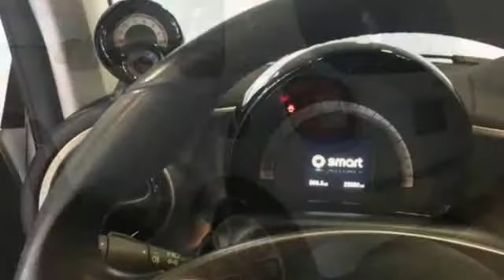Used 2016 smart Fortwo Annapolis MD Baltimore, MD QS063278 - SOLD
Year: 2016
Make: smart
Model: Fortwo
Trim: Passion
Engine: 1.0L I3
Transmission: 5 Speed Automatic with Smart-Shift
Color: White
Interior: Black
Mileage: 22332
Stock #: QS063278
VIN: WMEFJ5DA7GK063278
Clean Carfax, Carfax 1 Owner, ABS brakes, Alloy wheels, Center Console w/Storage Compartment & Cup Holders, Cool Silver Grill, Driver Seat Height Adjuster, Electronic Stability Control, Heated & Power Adjustable Exterior Mirrors, Heated door mirrors, Illuminated entry, Leather Multifunction Steering Wheel, Low tire pressure warning, Passion Package, Passion Upholstery, Remote keyless entry, Retractable Cargo Cover, Silver Mirror Caps, Traction control, Tridion Safety Cell In Cool Silver. Arctic White 2016 smart Fortwo Passion 5 Speed Automatic with Smart-Shift 1.0L I3 RWD 2D Coupe CARFAX One-Owner. Clean CARFAX.brbr*Your additional costs are sales tax, tag and title fees for the state in which the vehicle will be registered, any dealer-installed options (if applicable) and a $299 dealer processing fee (not required by law). Prices are subject to change, and prior sales are excluded from these offers. While every reasonable effort is made to ensure the accuracy of this information, we are not responsible for any errors or omissions contained on these pages. Please verify any information in question with the dealer.

Address:
324 Sixth St